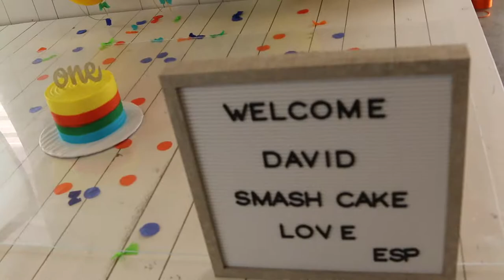BEHIND THE SCENES OF DAVID'S SMASH CAKE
WE HAD A WONDERFUL WEDNESDAY IN THE STUDIO TODAY AND WE WANTED TO SHARE SOME BEHIND THE SCENES FOOTAGE OF A SESSION WE HAD!🎉🎉🎉
LITTLE DAVID CELEBRATED HIS FIRST BIRTHDAY WITH US TODAY! THAT'S RIGHT, ERIKA AND FAMILY CAME INTO THE STUDIO TODAY TO PARTY!
WE HOPE YOU ENJOY THE BEHIND THE SCENES OF TODAY'S SMASH CAKE SESSION!!!🎈🎂🍰

💢‼️SPECIAL, SPECIAL, SPECIAL‼️💢
THIS MONTH ONLY!!! BOOK TODAY!!!
CAN'T COME INTO THE STUDIO? WE CAN BOOK OVER THE PHONE AND WE ACCEPT PAYMENTS OVER THE PHONE!!!

LOVE IS IN THE AIR AT Edith Saldana Photography & SO WE WANTED TO SHOW YOU SOME EXTRA LOVE BY ADDING A PROMOTION THAT WILL MAKE A SMASH!!! 🎉🎈
DUE TO HIGH DEMAND, WE HAVE EXTENDED AND ADDED A FEW MORE SPOTS TO OUR "SMASH CAKE FLASH SALE"!!!
LIMITED AVAILABILITY!!! BOOK ASAP!!!
$250.00 + tax
Mini-session (25 minutes) includes:
• Cake 🎂🍰🧁
• Setup (one set for boys & one for girls) 🚙🌸
• Background designed by Edith Saldana Photography
• 30 digital photos - copy release form 📸
ONE DAY ONLY - WEDNESDAY FEB. 27th
- 3 Slots Available -
11:00 a.m.
12:00 p.m.
1:00 p.m.

💫🎂Smash Cake sessions are a fun way to celebrate your baby's birthday, letting them play and get a little messy in the process! We help you pick the perfect theme to represent your growing baby and our team will ensure the set is styled to perfection for your prince or princess' special day. Packages include collages & digital photos, and can be customized to include additional outfits, prints, and a video🎂💫

🤩FEBRUARY IS HERE!!!🤩
🌟💙PROMOTIONS FOR THIS MONTH!💙🌟
- VALENTINE'S DAY!!!
- SMASH CAKES!!!
- NEW BORN!!!
- BEACH PORTRAITS!!!

3231 PABLO KISEL BLVD | SUITE L

EDITHSALDANAPHOTOGRAPHY.COM